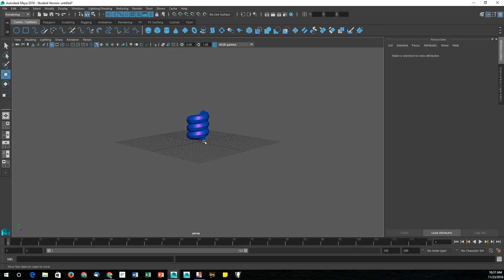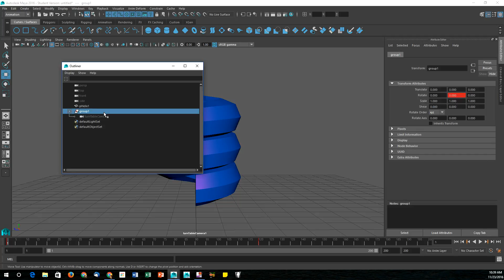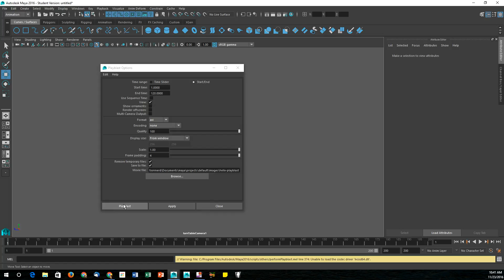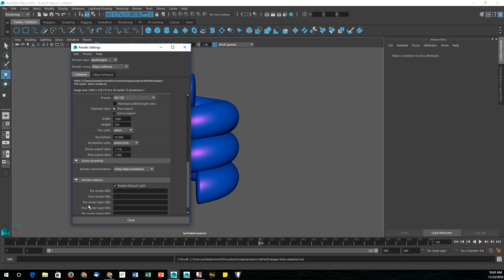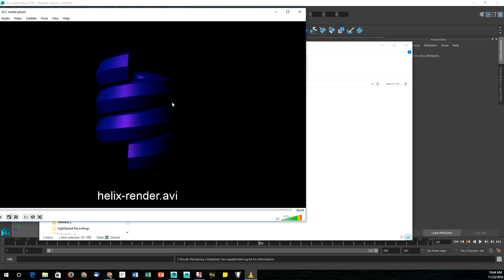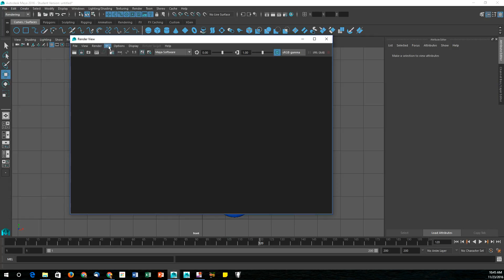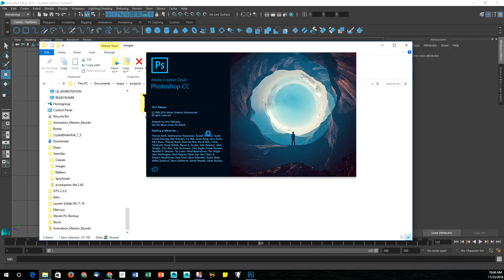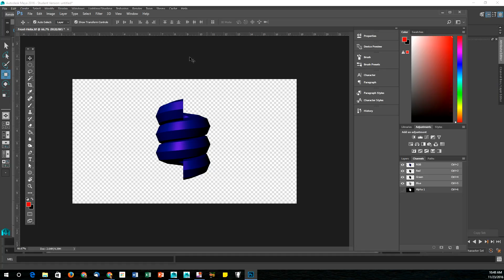Autodesk Maya: Making a Turntable, Playblast, and Render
Use Autodesk Maya to make a 360 degree camera turn, output it to a playblast movie, and output it as a fully rendered movie. Also, learn how to save rendered still images of your work.